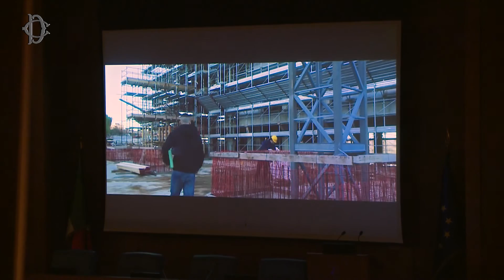"Sulla mia pelle" su Cucchi proiettato alla Camera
Oggi "Sulla mia pelle", il film sulla morte di Stefano Cucchi, è stato
proiettato alla Camera dei deputati.

Oltre al regista, Alessio Cremonini, sono intervenuti il Presidente della Camera, Roberto Fico, e Ilaria Cucchi.